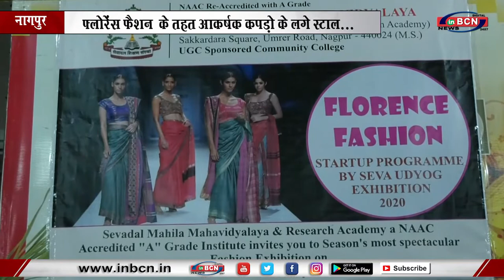फ्लोरेंस फैशन के तहत आकर्षक कपड़ो के लगे स्टॉल...